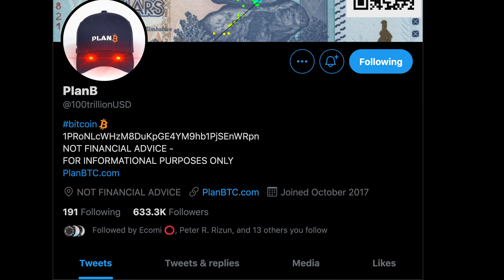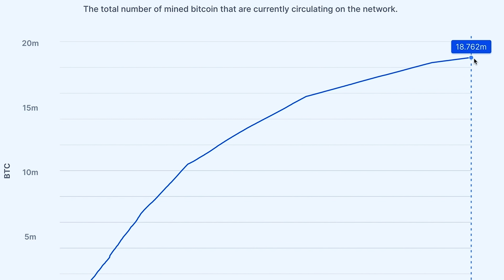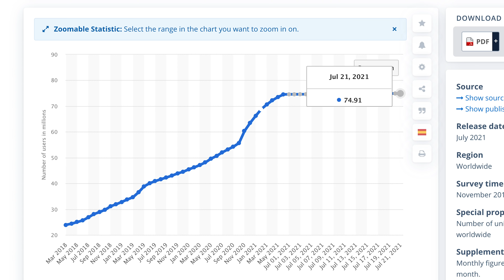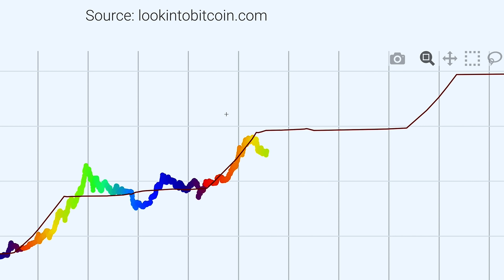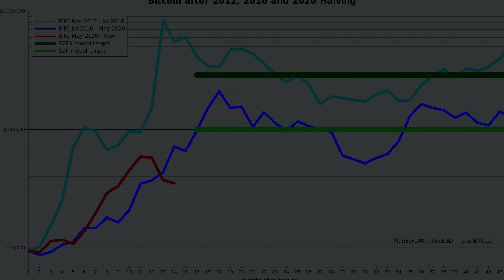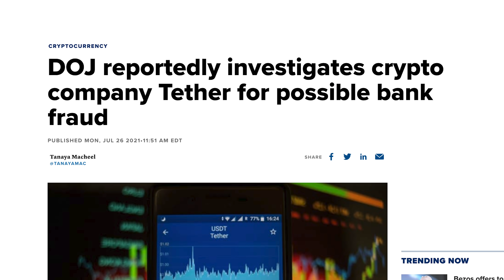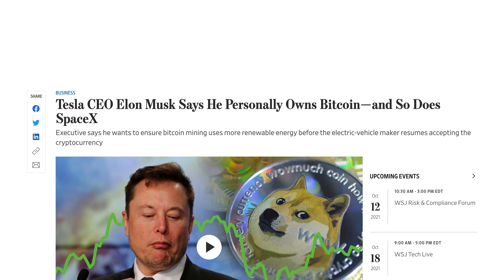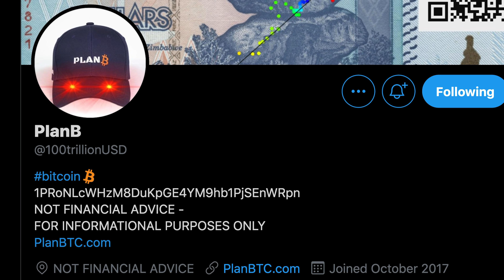Bitcoin’s Next Price Is SHOCKING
The stock to flow model shows Bitcoin's next price is shocking

Andrei Jikh
4132 S. Rainbow Blvd # 270

Today I wanted to talk about the next 6 months of Bitcoin, it’s going to be a very crucial time period because some crazy stuff is going on that I want to explain in this video that will either make or break the story of Bitcoin. In March of 2019, PlanB applied the Stock To Flow Model to Bitcoin.

What is the stock to flow?
The stock to flow model looks at the stock of Bitcoin, the amount of Bitcoin in existence, and compares it against the flow which is how much Bitcoin is flowing in the system. The reason we’re able to predict the price is because we know exactly how many Bitcoin there are right now in the system, if you go to blockchain.com you’ll see it for yourself - that number is 18.76 million coins.

We also know the flow of Bitcoins into the system because every 210,000 blocks which is roughly every 4 years we get what’s called the halving which is when the block reward for miners gets cut in half. The next one will happen in 2024.

The math behind it:
Let's use gold as a simple example. Right now the stock of Gold is 185,000 tons, that is how much gold there is in the whole world, that’s a rough estimate. The flow of gold is around 3,000 tons. That is how much gold we find every single year, around 3,000 tons. If we divide the stock, by the flow, 185,000 divided by 3,000 - we get 61.6 so let’s round up to 62. 62 is how many years it would take to mine the equivalent of all the gold that’s in existence today. Now obviously, the higher that number is, the more rare that something is.

Now let's do Bitcoin:
Let’s round up and use 19 million for Bitcoin as the stock, and divide it by the flow - how do you figure out the flow. We know we mine roughly 210,000 blocks every 4 years, 210,000 divided by 4 is 52500 blocks per year. Right now the block reward is 6.25 Bitcoins per block you can look that up online. If you multiply 6.25 by 52,500 blocks you get 328,125 which is roughly the amount of Bitcoins we’re going to mint this year which is the flow. So now we divide the stock of 19 million by the flow of 328,125 and we get 57.9 so let’s round up to 58. It would take 58 years mining at the current rate to recreate all the Bitcoins in existence. Now that’s a lot but that’s still a lot lower than gold, so gold is more rare - except - it isn’t. Remember that halving we talked about that happens every 4 years? Bitcoin’s flow is a decreasing number. Because in the year 2024 - the block reward will be 3.125. I’ll save us the math stuff and just tell you that in 2024 the stock to flow number will be roughly 116 years. It would take about 116 years to mine all of the Bitcoins to recreate the stock of 2024. And every 4 years that number doubles and doubles and in the year 2040 - just 20 years from now, it would take almost 2,000 years (1856) to mine all the Bitcoin out.